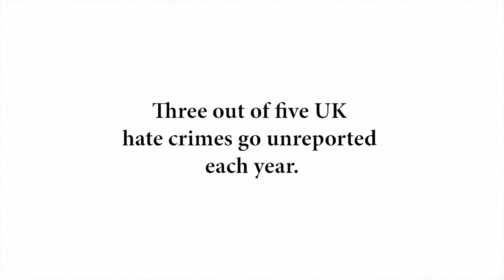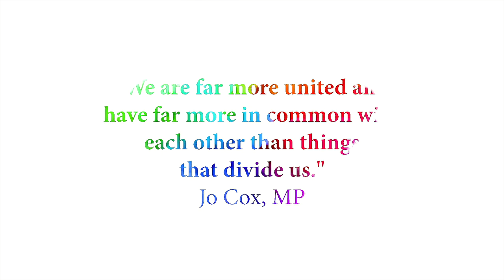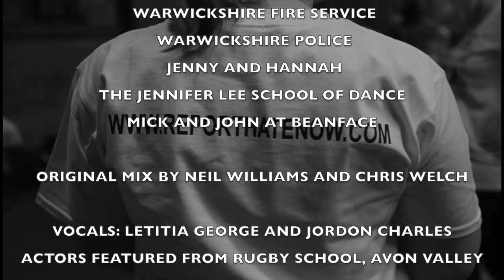Love instead of HATE Valentines Day Special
Staff from around the Warwickshire Public Sector come together to dance and spread the message Love instead of Hate to promote new website for reporting hate crimes